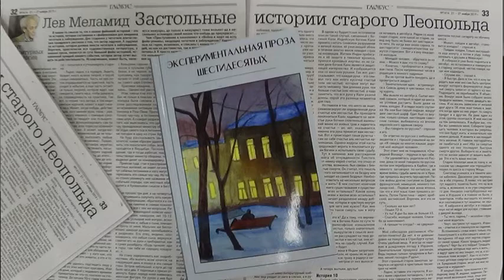Юбилейный вечер Льва Меламида